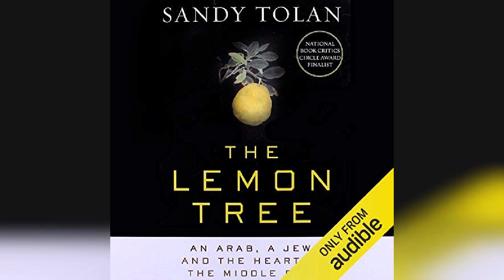The Lemon Tree | Audiobook Sample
The Lemon Tree

The tale of a simple act of faith between two young people - one Israeli, one Palestinian - that symbolizes the hope for peace in the Middle East. In 1967, not long after the Six-Day War, three young Arab men ventured into the town of Ramle, in what is now Jewish Israel. They were cousins, on a pilgrimage to see their childhood homes; their families had been driven out of Palestine nearly 20 years earlier. One cousin had a door slammed in his face, and another found his old house had been converted into a school. But the third, Bashir Al-Khairi, was met at the door by a young woman called Dalia, who invited them in. This act of faith in the face of many years of animosity is the starting point for a true story of a remarkable relationship between two families, one Arab, one Jewish, amid the fraught modern history of the region. In his childhood home, in the lemon tree his father planted in the backyard, Bashir sees dispossession and occupation; Dalia, who arrived as an infant in 1948 with her family from Bulgaria, sees hope for a people devastated by the Holocaust. As both are swept up in the fates of their people, and Bashir is jailed for his alleged part in a supermarket bombing, the friends do not speak for years. They finally reconcile and convert the house in Ramle into a day-care centre for Arab children of Israel, and a center for dialogue between Arabs and Jews.